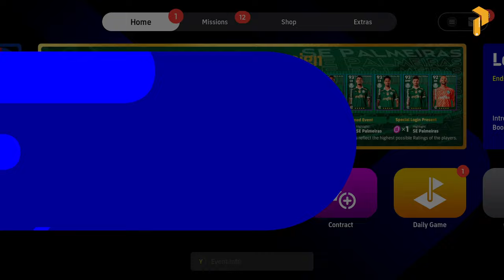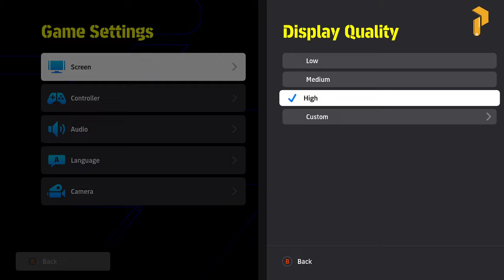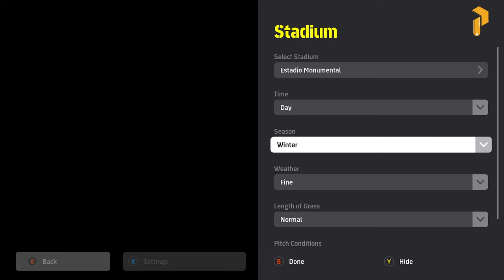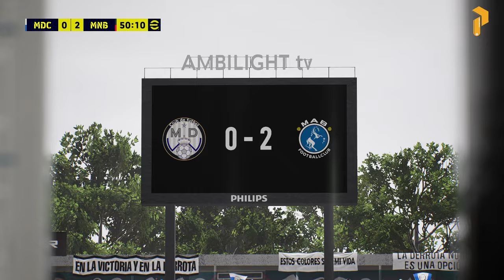Review Efootball 2025 4.0.0 - PS5 Gameplay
4K Record : Elgato 4K60s+
1 Cristiano Ronaldo (CR7) - Al Nassr
2 Lionel Messi - Inter Maiami
3 Jude Bellingham - Real Madrid
4 Kylian Mbappé - Real Madrid
5 Vinicius Jr- Real Madrid
6 Erling Haaland - Man City